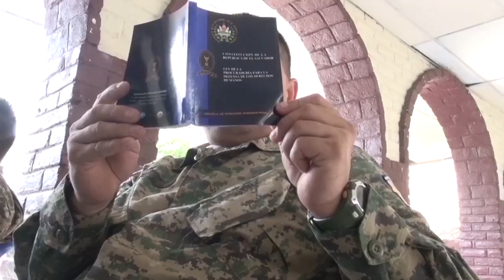15MAYO 2018 SEMINARIO DE DDHH EN CFE